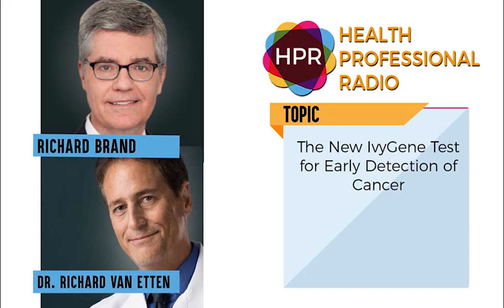The New IvyGene Test for Early Detection of Cancer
Richard Brand and Dr. Richard Van Etten of Laboratory for Advanced Medicine (LAM) discuss IvyGene, a highly accurate blood test to noninvasively diagnose liver, breast, colon, and lung cancer in patients as early as stage one. It differs from genetic tests that are based on DNA mutations that provide patients only information about their propensity or likelihood for the development of cancer. The IvyGene test is based on DNA methylation which provides confirmation of cancer at the time of testing.